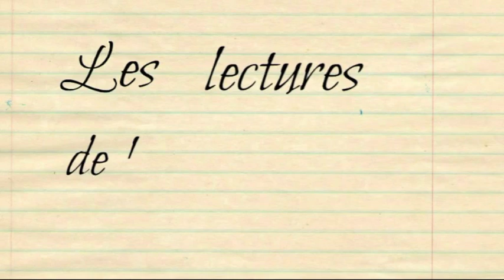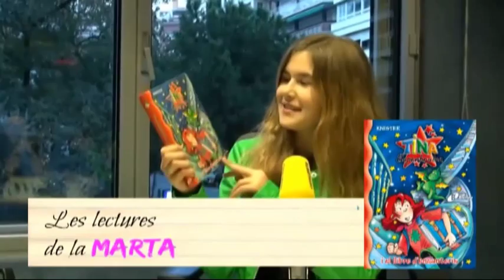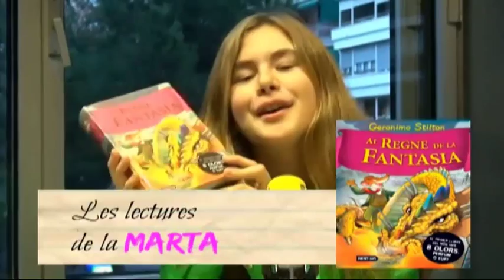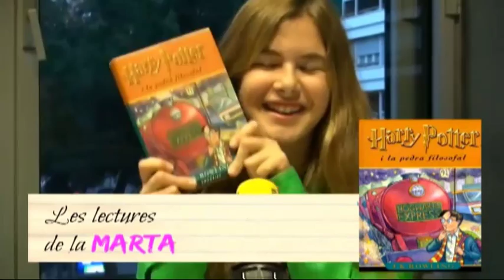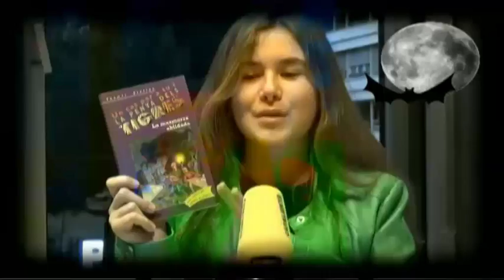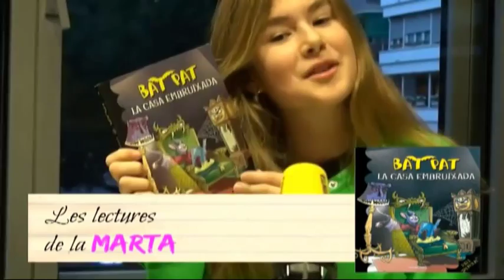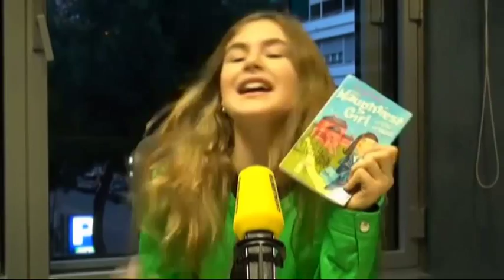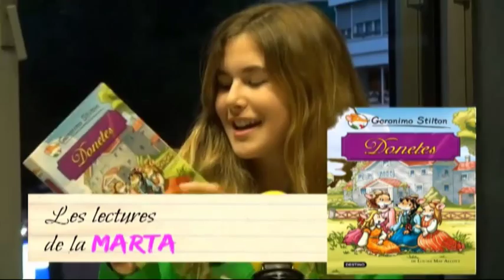Clicka't - Lectures de la Marta: BookTag dels inicis lectors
Aquí tenim un nou vídeo de la Marta Botet, que ja saps que és la nostra "booktuber" particular. Avui recorda les seves primeres lectures amb el primer "booktag" de la secció. Que no saps de què parlem? Doncs clica el "play"!